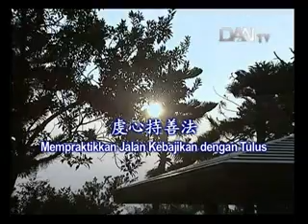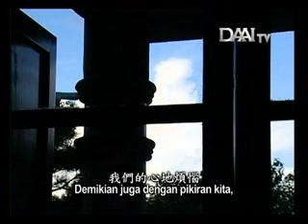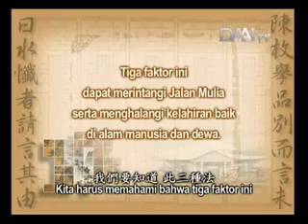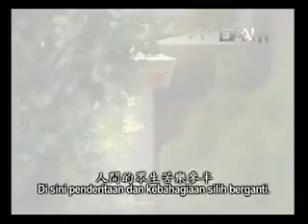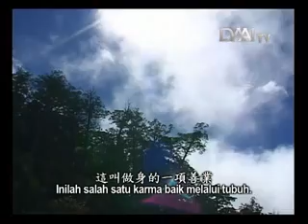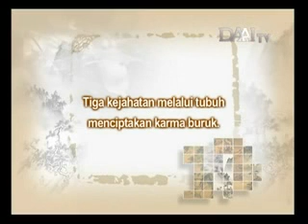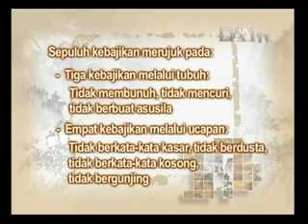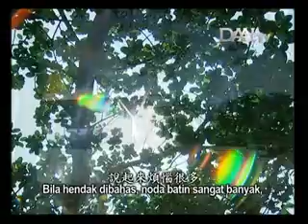Mempraktikan Jalan Kebajikan Dengan Tulus